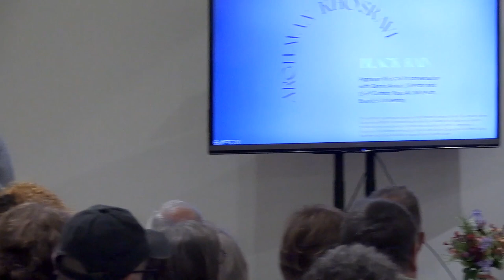Artist Talk with Arghavan Khosravi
In conversation with Dr. Gannit Ankori, Henry and Lois Foster Director and Chief Curator, artist Arghavan Khosravi discusses her subversion of the oppressed Muslim woman through her enigmatic works that weave ancient Persian motifs with Surrealist iconography. Drawing inspiration from her experience as a woman living in Iran and a Muslim immigrant to the United States, Khosravi‘s paintings and sculptures provide a powerful voice to the unheard, the unseen, and the forgotten.

This program was held in conjunction with "Arghavan Khosravi: Black Rain," "August 3–October 22, 2023, and is supported by the Ruth Ann and Nathan Perlmutter Artist-in-Residence Award Fund.